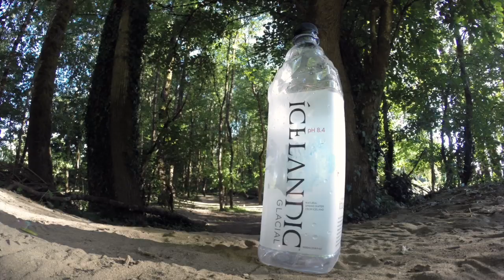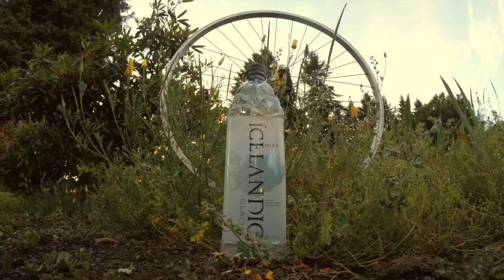The Icelandic Refreshing Saga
A sellout video to Big Water. Bring me home, Iceland! It's so refreshing you cannot escape it.

Music in video: